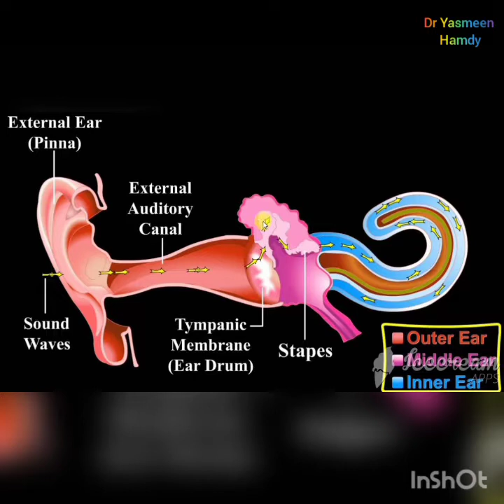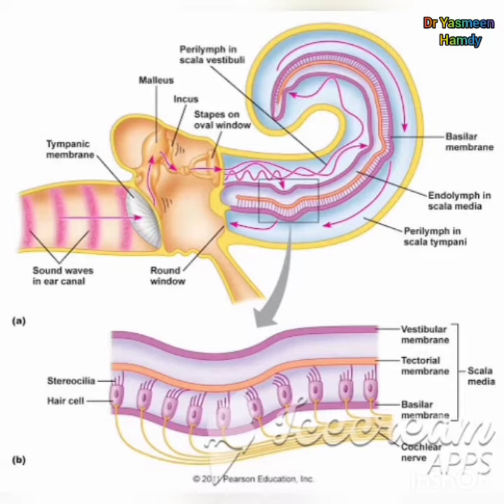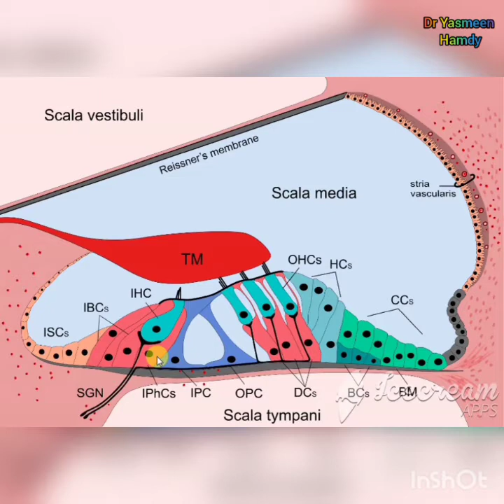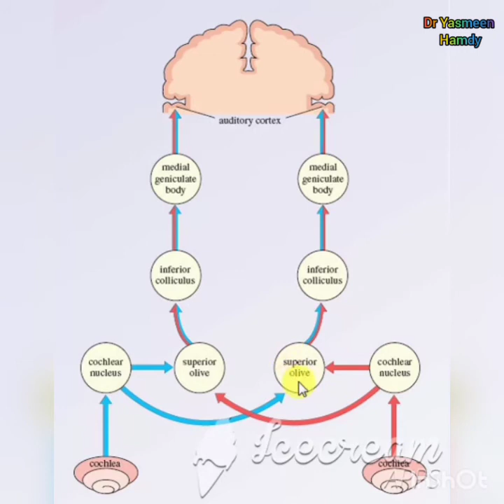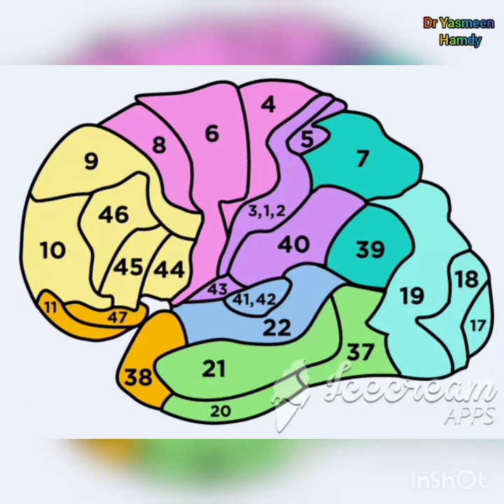🌹 physiology 🖤 mechanism of hearing 💛